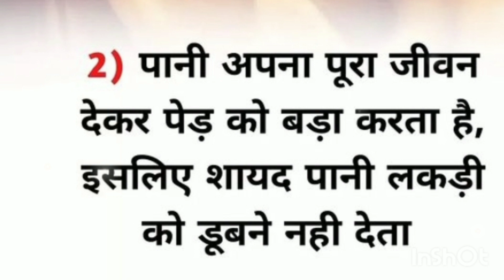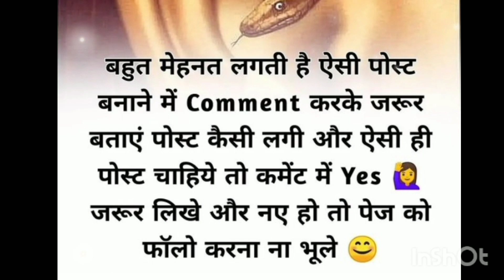जीवन में जो बात खाली पेट और खाली जेब सिखाती हैbest